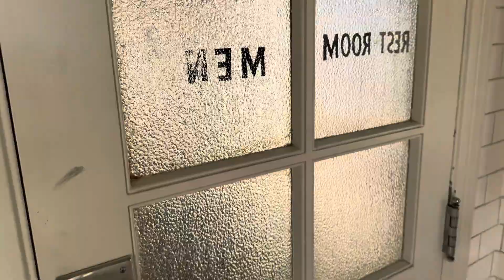700. Antique Crane PURTON!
Classic right here! Sadly this is the only one left hidden in the building. Rest of the place was Zurnified if I remember right